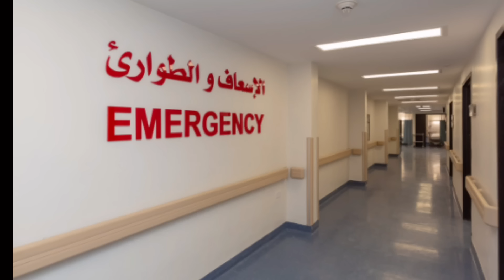سوعيدة ونورية: منير عند ميمتو وصل 🥰و زهور شافت منير و طارلها لعقل🤯